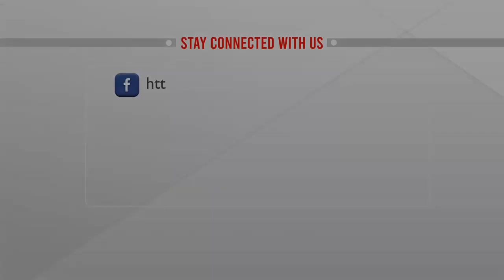শ্রীলঙ্কায় শাটডাউন পরিস্থিতির শঙ্কা! || Sri Lanka Economic Crisis || ATN News